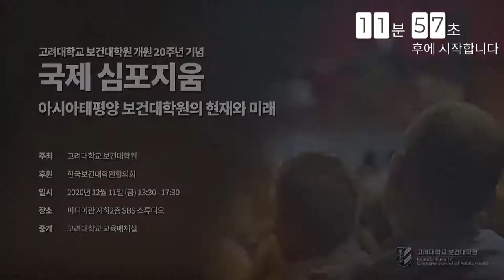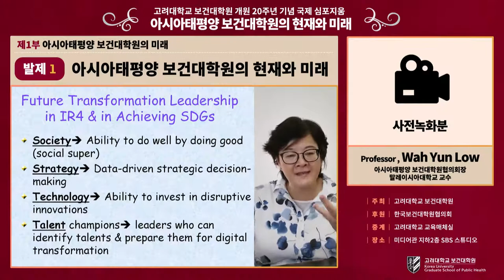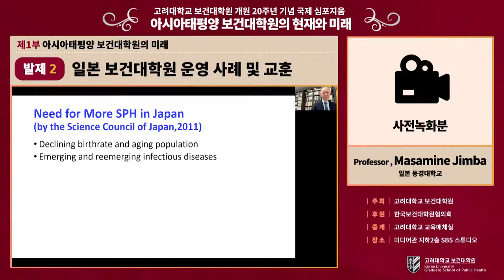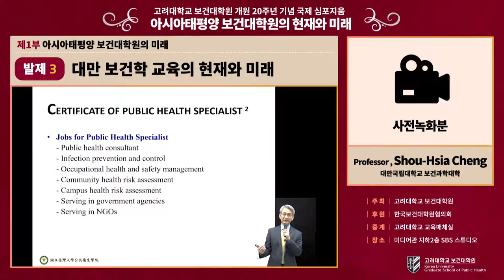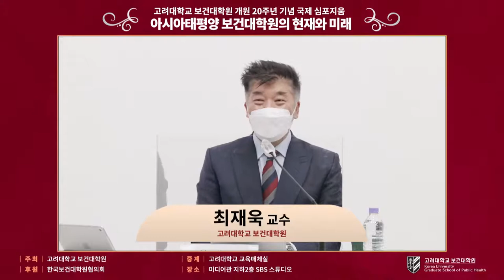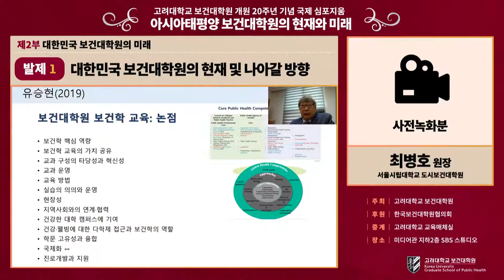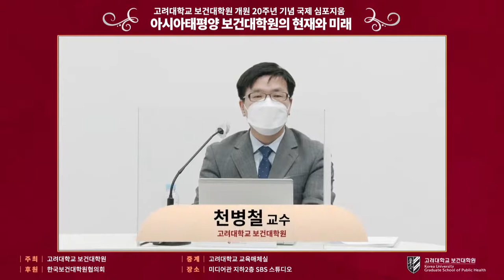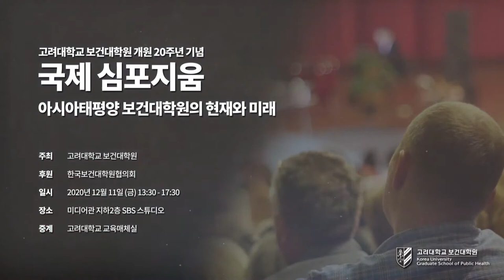[고려대학교 Korea University] 고려대학교 보건대학원 개원 20주년 기념 국제 심포지움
고려대학교 보건대학원 개원 20주년 기념 국제 심포지움
'아시아태평양 보건대학원의 현재와 미래'

주최 : 고려대학교 보건대학원

후원 : 한국보건대학원협의회

일시 : 2020년 12월 11일 (금)  13:30 - 17:30

장소 : 미디어관 지하2층 SBS 스튜디오

중계 : 고려대학교 교육매체실